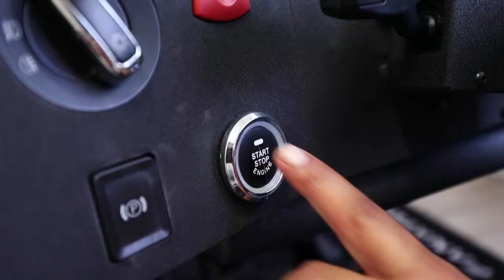Spielend fahren lernen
Ein Fahrsimulator in der Führerscheinausbildung? Warum nicht, erklärt Majid Zahraoui, Chef der Drice Academy Groß-Gerau und erläutert die vielen Potentiale, die in diesem Ansatz liegen.

Dieser Bericht und weitere vielfältige, spannende und regionale Themen gibt es im Magazin der Mercedes-Benz Niederlassungen zu entdecken.